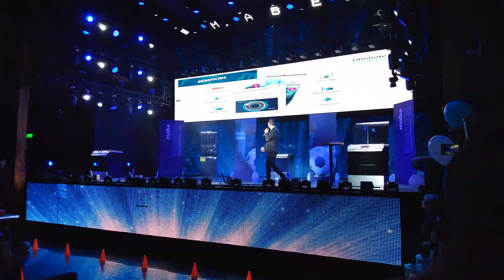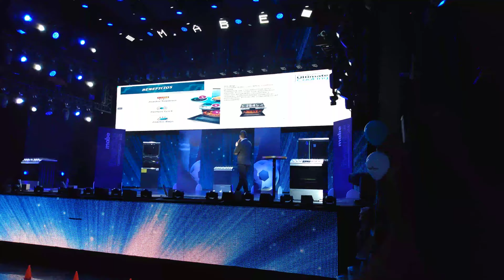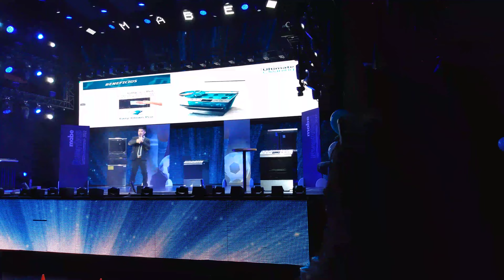H Live Music Patria evento Mabe presentación, Zapopan, Jalisco 11 octubre 2022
Es el evento Mabe 2022 con el tema del mundial de fútbol, inicia la presentación novedades en la línea de cocina dentro del H Live Music Patria